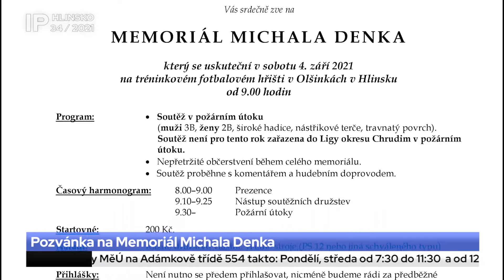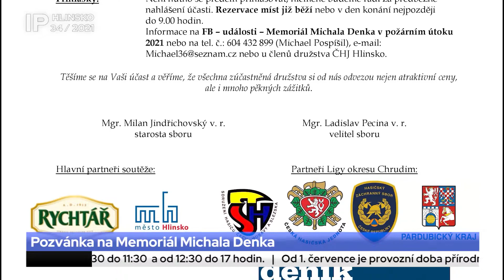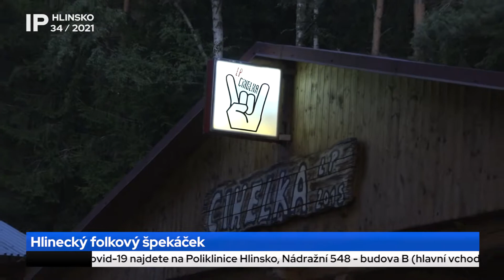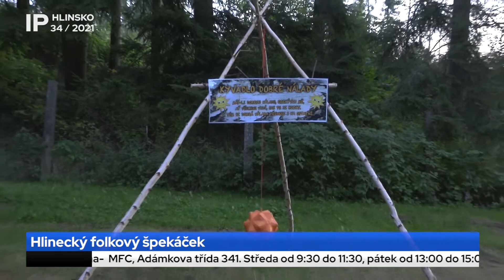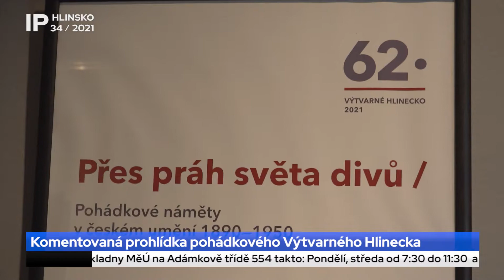34/2021 Kompletní zpravodajství IP Hlinsko